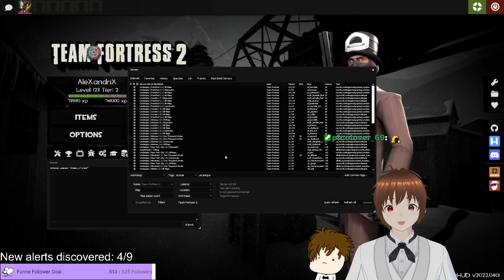45° Celsius peaks this week in Italy WOOOOO | TF2 Gaming